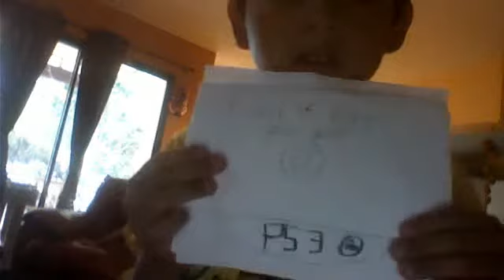dj br3ce (vevo live)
dj br3ce is in  behind the scrends